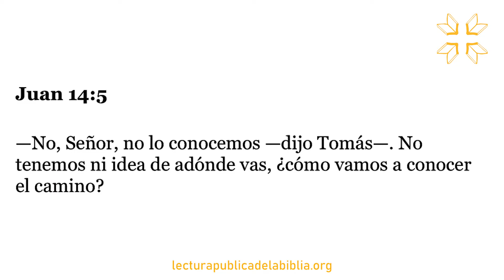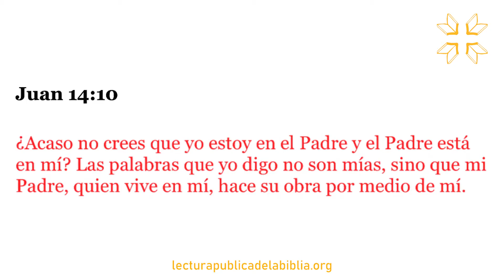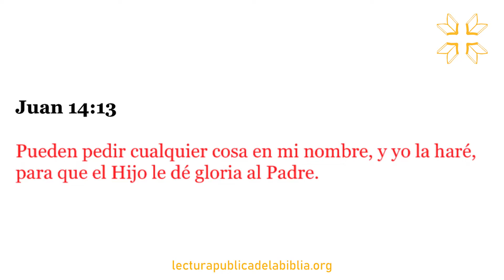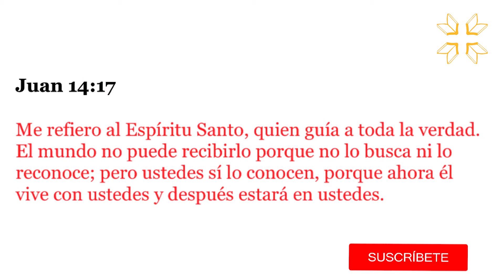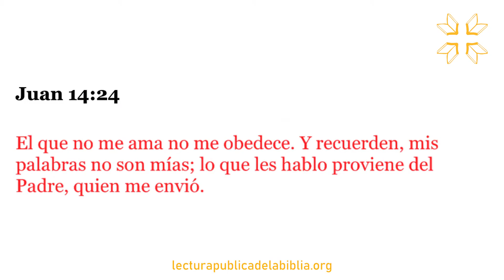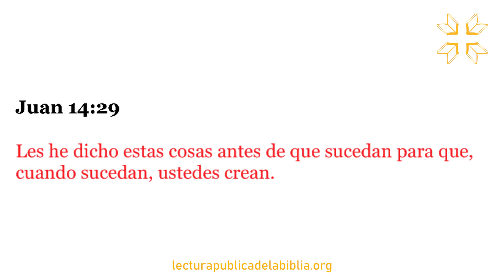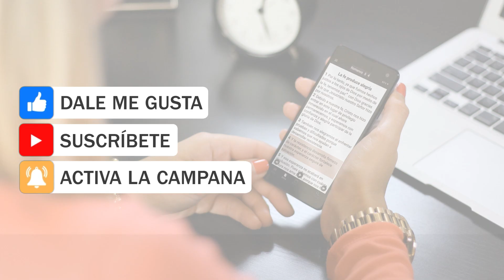Audio Biblia Dramatizada | Evangelio según Juan 14